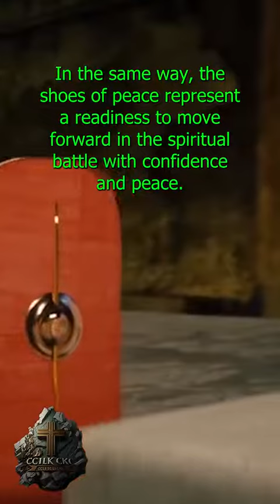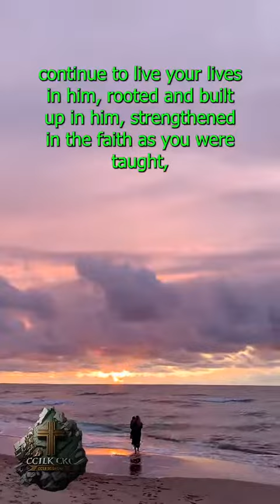GREAT EXPLANATION about The Shoes of Peace!